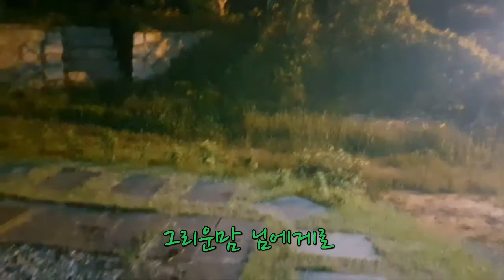송학사를 불러봤어요. 밤시간에 절을 찾았다가...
*통기타캠프촌*은 우리나라 최초 중장년을 위한 통기타전용 캠프촌입니다. 중장년들의 통기타삶을 위하여 많은 노력을 하고있습니다. 조일민 촌장은 우리나라에서 기타치며 가장 잘 노는 사람입니다. ***가장 잘 치는게 아니라 가장 날 놉니다***악보를 보지않고 분위기와 상황에 맞게 기타를 잘 즐기는 법을 알고 가르칩니다.

주소- 충남 공주시 사곡면 모단길 76 옛)월가초등학교 자리
1)회원제로 운영하며 캠프도 즐기고 기타 개인지도를 받을수도 있습니다.
2)연중 개방하여 언제든지 찾아 오시면 됩니다.
3)통캠회원은 통캠의 진정한 가족이며 조일민촌장과 평생 함께합니다.

충남 공주시 사곡면 월가리 901번지 공주통기타캠프촌
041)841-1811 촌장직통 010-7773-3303